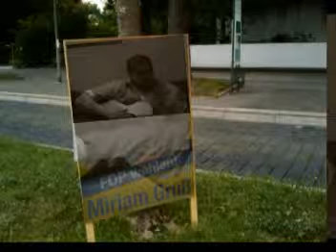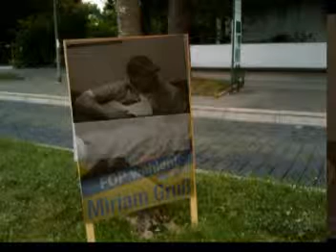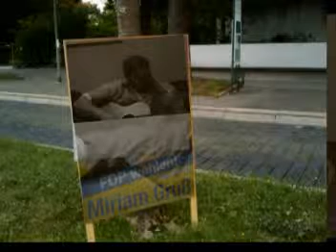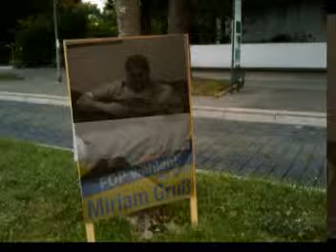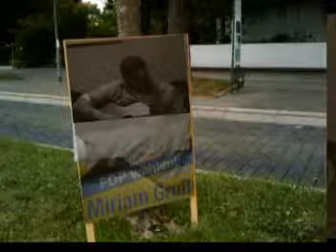When i close my eyes